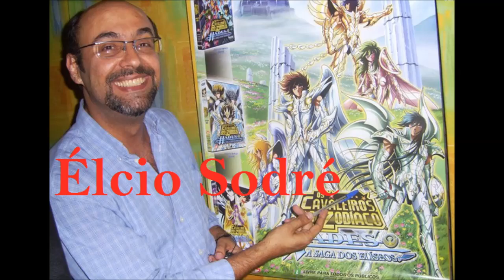Dublagens: Élcio Sodré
LISTA DE TRECHOS
0:05 - Shiryu de Dragão (Os Cavaleiros do Zodiaco)
0:21 - Jason Lee (Alvin e os Esquilos)
0:28 - Naveen Andrews (Lost)
0:34 - Jet Li (O Reino Proibido)
0:41 - Buggy (One Piece)
0:50 - Kakashi Hatake (Naruto)
0:59 - T.J. Thyne (Bones)
1:08 - Robin Shou (Mortal Kombat: A Aniquilação)
1:19 - Renji Abarei (Bleach)
1:36 - Billy Crudup (Uma História de Amor)
1:46 - Acalanatha de Fudomyo (Shurato)
1:57 - Ryohei Kobayashi (Policial de Aço Jiban)
2:02 - Sacha Baron Cohen (Borat!)
2:09 - Pilaf (Dragon Ball GT)
2:16 - Gatenmaru (InuYasha)
2:25 - Jon Lovitz (Nunca é Tarde para Amar)
2:35 - Nightwolf (Mortal Kombat: Defensores da Terra)
2:43 - Super-Alce (As Aventuras de Jackie Chan)
2:48 - Robert Knepper (Prison Break)
2:56 - Visão de Águia (Guerreias Mágicas de Rayearth)
3:07 - Michael Landes (Premonição 2)
3:15 - Mason (Fullmetal Alchemist)
3:21 - Miles (Fullmetal Alchemist: Brotherhood)
3:33 - Tetsuo Kurata (Kamen Rider Black RX)
3:42 - Rowan Atkinson (Mr. Bean, O Filme)